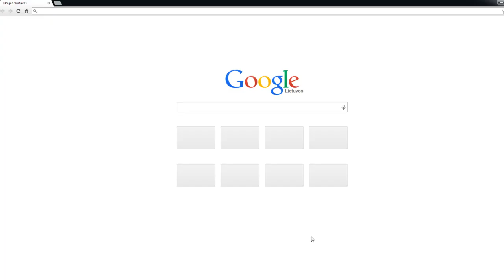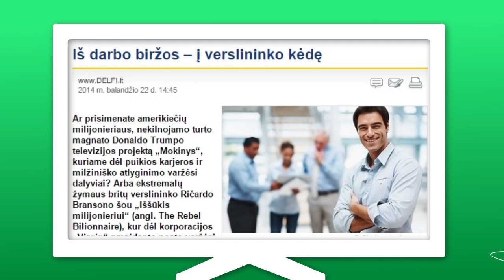Šansą kurti verslą turi visi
Kas ir kokie mitai trukdo pradėti verslą? Kaip atrasti verslo idėją ir ją įgyvendinti. Invega tiki, kad šansų kurti verslą turi visi.